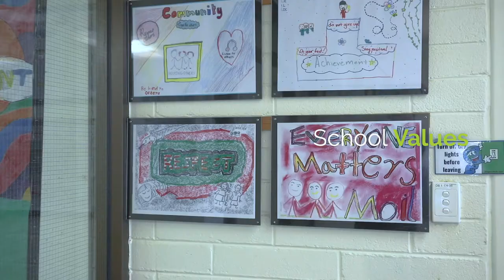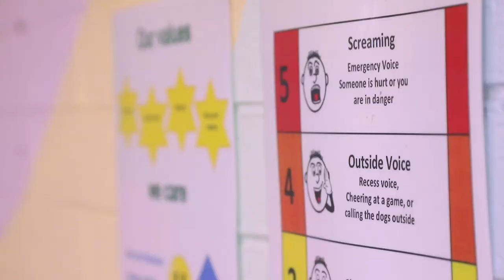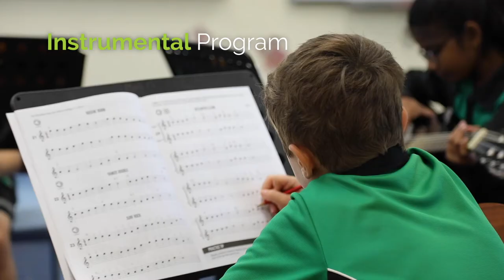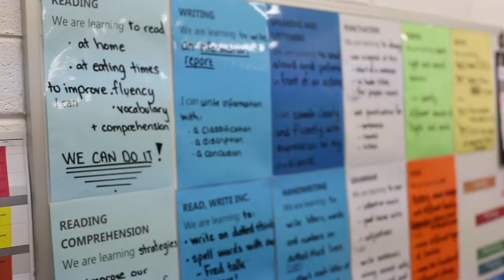Welcome to Moil School, Darwin NT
At Moil School, Everybody Matters, Everybody Belongs.

Moil Preschool and Primary School work together to deliver quality learning programs for all students from Preschool to Year 6.

We are immensely proud of our school which is culturally diverse and includes an Intensive English Unit which caters for students newly arrived in Australia to gain proficiency in written and spoken English.
At Moil School in Darwin, we welcome students from a wide range of diverse cultures, coming together in a very caring school environment. We are a small school with dedicated staff and wonderful students.  Everyone Belongs & Everyone Matters.  At Moil, We Care.

Staff at Moil School believe that strong relationships and clear expectations help children, parents and staff to feel welcome and supported. We are supported by a strong and cohesive School Council.

MOTTO
We Care

VISION
Moil School and community working together to develop students who are respectful and educated people prepared for the future.

MISSION STATEMENT
Moil School is an integral part of the community. We aim to provide quality education within a friendly and nurturing environment.  Moil School strives to give children the necessary skills to approach the future with optimism, integrity and wisdom.

MOIL SCHOOL VALUES
Community
Achievement
Respect
Everyone Matters

 COMMUNITY
Work co-operatively with others.
Listen to what people have to say.
Accept that we are all different and value the uniqueness of individuals.

ACHIEVEMENT
Always do your best and strive for improvements.
Believe in yourself and stay positive.
Take pride in your work.

RESPECT
Use good manners – say please, thank you, and excuse me.
Listen attentively when someone is speaking, without interrupting.
Respect yourself and take care of your belongings.
Treat other people’s belongings with care.
Move sensibly and quietly throughout the school corridors.

EVERYONE MATTERS
Treat others with kindness.
Help others when they are hurt or upset.
You are important but so is everyone else so work, act and play fairly.
Follow our school rules so that we can all be safe.